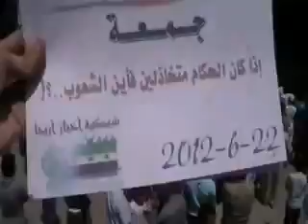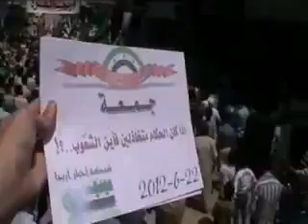22 6 Ariha Idlib أوغاريت أريحا ادلب , مسرحية في جمعة اذا الحكام متخاذلين فأين الشعوب